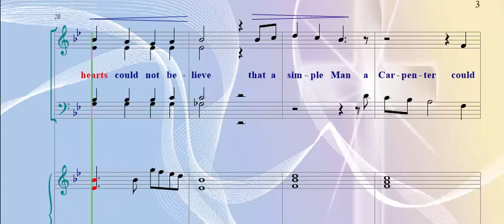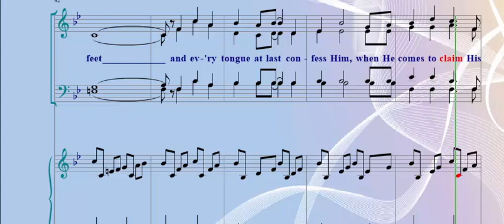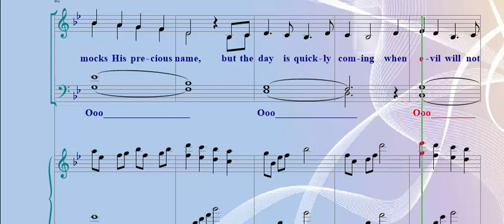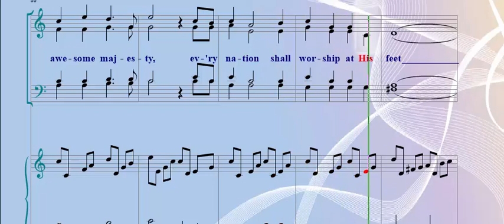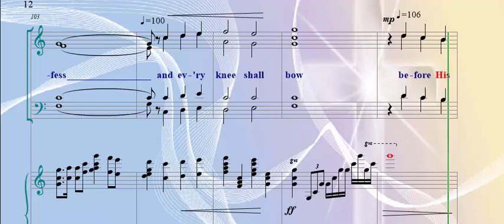Every Knee Shall Bow (SATB) - Accompaniment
By Brigette Shevy
from the WILDS